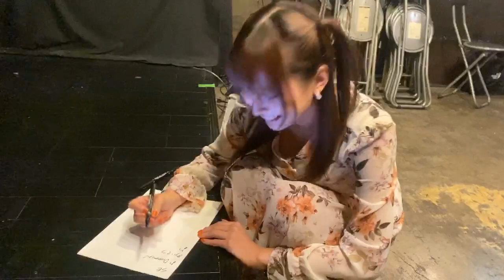ユルすぎる！裏のカメリパ【ライブ前ルーティン】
カメレオンリパブリック公式チャンネル
超変化系アイドルとして活動中のカメリパがどんどん新しい企画に挑戦しながら、どんな者にもなれるアイドルを目指していきます。

今回の動画は【裏のカメリパ〜ライブ前〜】
ライブ前のカメリパをゆるっと撮影しました！
リアルなメンバーの雰囲気ややりとりを楽しんで下さい😋
(本当にいつもこんな感じですww)

基本的には週１でライブがありますので、ぜひ観に来て下さい！！！！

　9月20日(月)13:00/15:30 桜田愛音生誕祭
▶︎ 13:00〜【会場チケット】
▶︎13:00〜【配信チケット】
▶︎15:30〜【会場チケット】
▶︎15:30〜【配信チケット】
　9月28日(火)20:00~ スタートアップ定期公演(配信限定)

◉デジタル写真集発売中

Chameleon Republic Official Channel
Kameripa, a super changeable idol, aims to be an idol that can become anyone while challenging new projects.

This time, we're going to take a look at Cameripa before the concert.
We filmed Cameripa before the live.
I've been working on this for a while now, but I'm not sure how long it will last.

We have live shows once a week, so please come and see us. ！！！！

◉ Live schedule
　September 14 (Tue) 19:00~ Live on YouTube
　September 20 (Mon) 13:00/15:30 Aine Sakurada's birthday party
▶︎ 13:00~[Venue Ticket]
▶︎13:00〜【Delivery ticket】
▶︎15:30 - [Venue Ticket]
▶︎15:30〜【Delivery Ticket】
　Tuesday, September 28, 20:00~ Startup Regular Performance (Streaming Only)

◉ Digital photo book now on sale